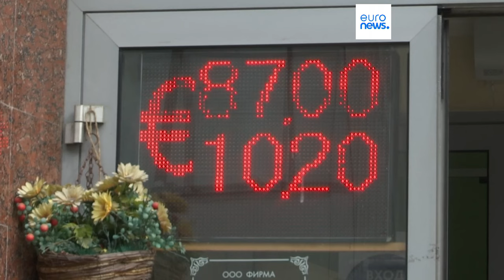Урсула Фон дер Ляйен представляет оборонную стратегию Евросоюза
Обновленные планы не предусматривают прямых закупок оружия и щедрого финансирования, ранее обещанного  Брюсселем